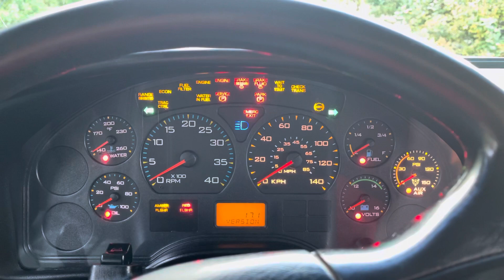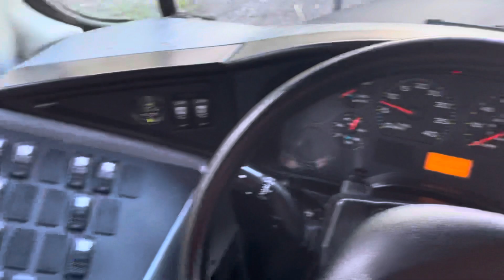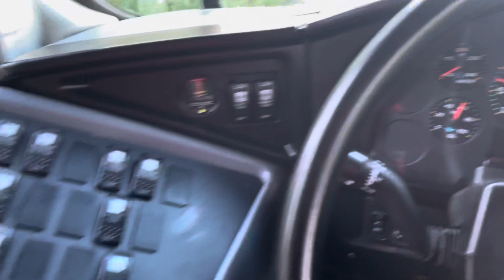IC CE 300 2006 DT466E